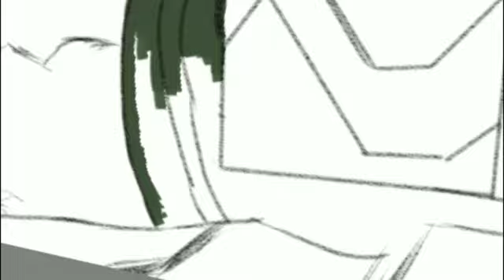how to draw kakashi#easy|tik tok art|anime drawing